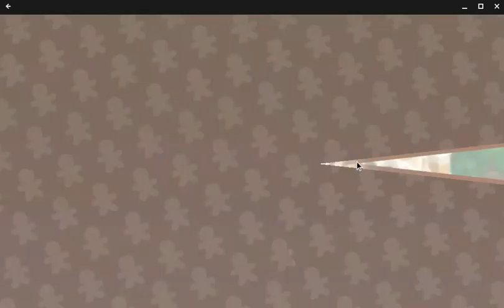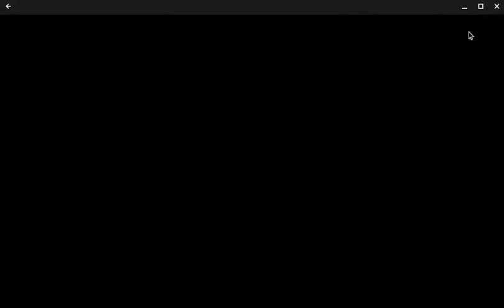Did I get scammed..? [Cookie Run: Kingdom]